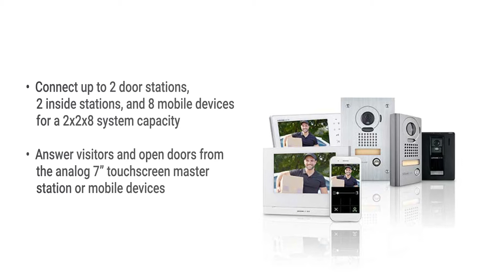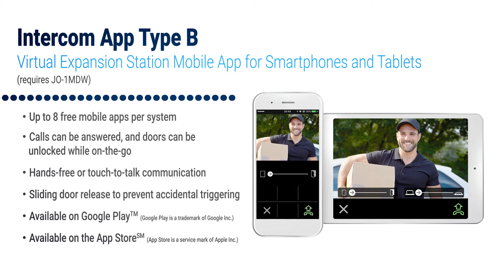Spotlight Video Series: JO Series - Features & Components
Reach more customers with the best of both worlds: the reliability of a hard-wired master station AND the convenience of a mobile app.